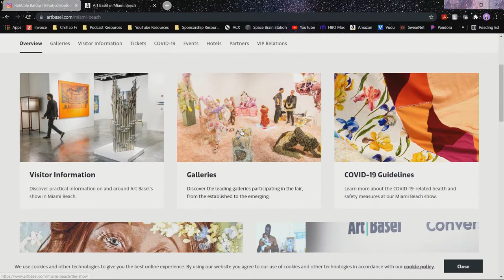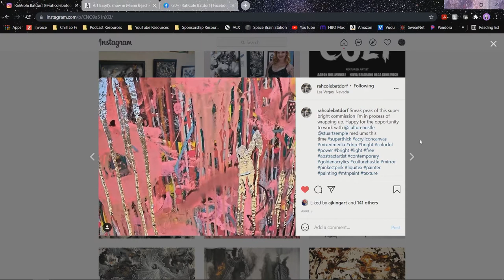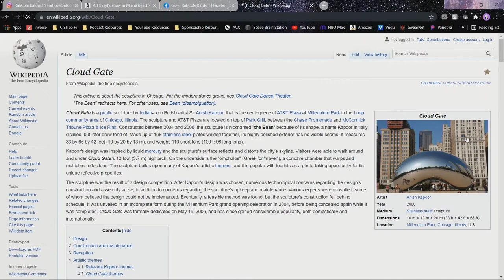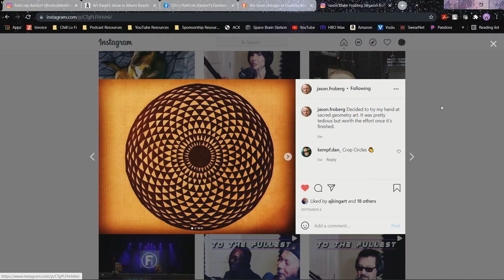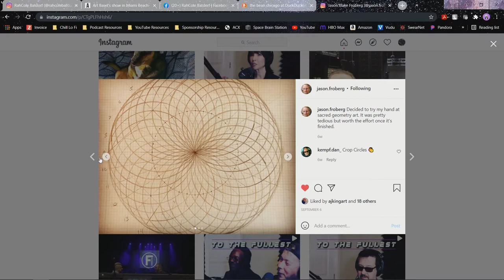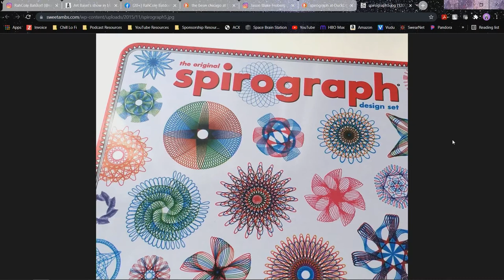Episode 59 - Rahcole Batdorf - "To The Fullest with Jason Froberg"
Rahcole Batdorf is an abstract visual artist.  She has several shows displaying her art in Las Vegas and Miami.